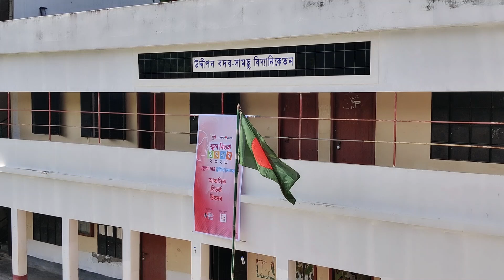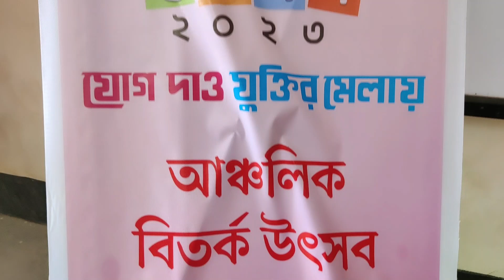পুষ্টি-প্রথম আলো স্কুল বিতর্ক উৎসব ২০২৩ ।। Bagerhat Info News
All about Bagerhat.